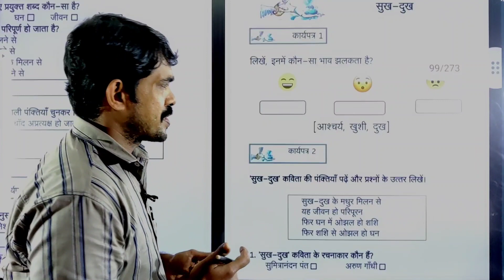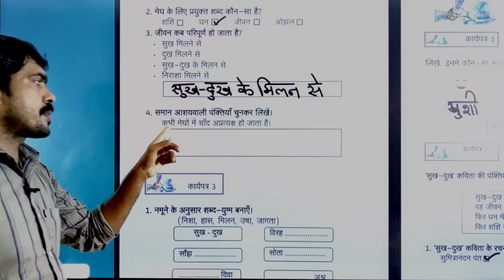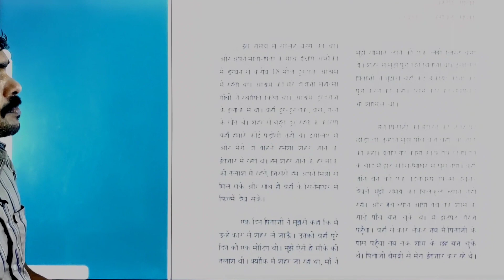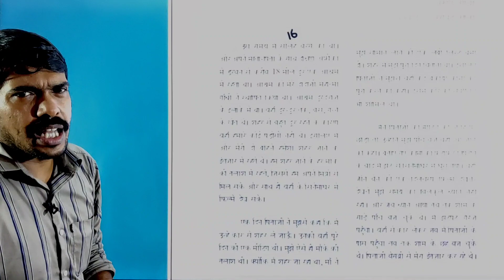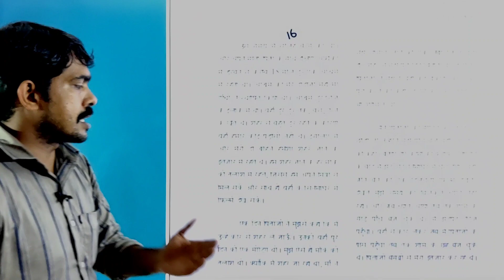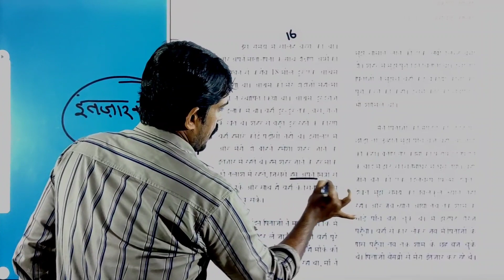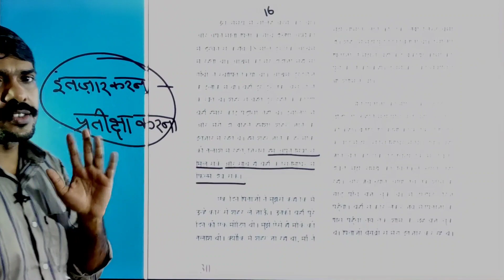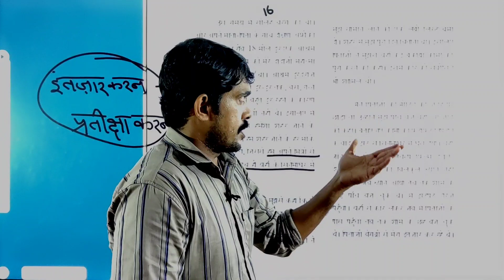8 Hindi पिता का प्रायश्चित part1